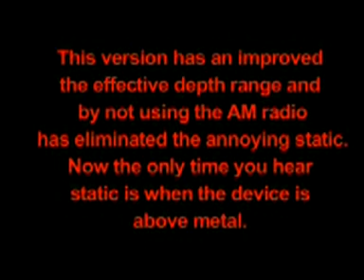Сделай Сам - Металлоискатель из калькулятора